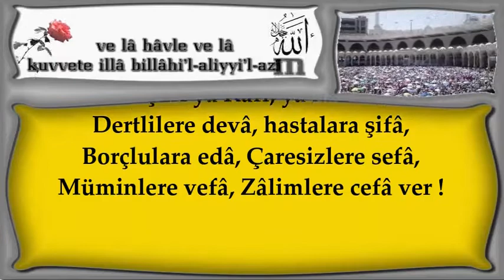Dertlilere devâ, hastalara şifâ,